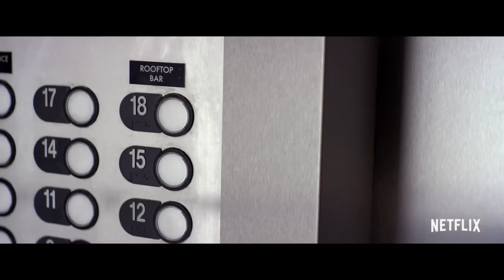Game Over, Man! Official Trailer #2 (2018) Adam Devine, Blake Anderson Netflix Comedy Movie HD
Game Over, Man! Trailer 2 (2018) Adam Devine, Blake Anderson Netflix Comedy Movie HD [Official Trailer]